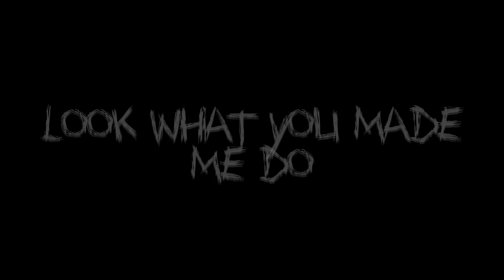Taylor Swift - Look What You Made Me Do (COVER) | Georgia Merry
I hope you guys enjoy my cover of Look What You Made Me Do - Taylor Swift! Tay is the QUEEN!

I had so much fun making it!!! And finally, don't forget to hit that little bell so you'll be notified of whenever I upload a brand new video.

**Make sure that you have pressed the little bell symbol so you have NOTIFICATIONS turned on for my channel which means you will be notified everytime I upload a BRAND NEW video!**

Please leave questions, feedback or just general comments of what I should cover next in the comment section below. I will try and answer as many as I can.

xxx